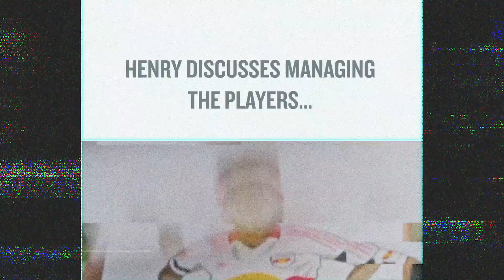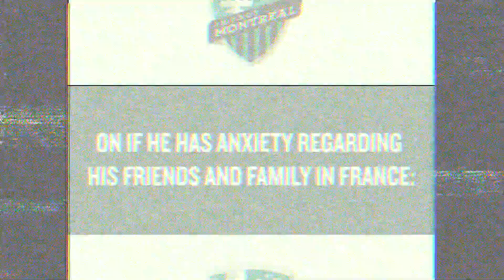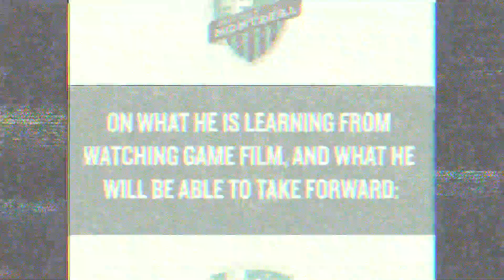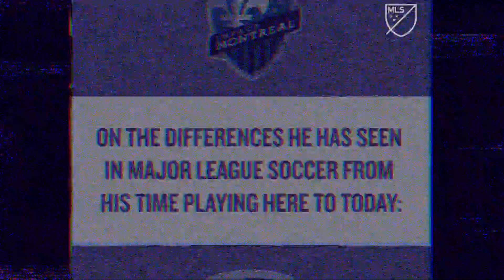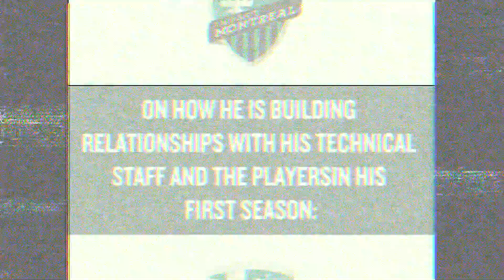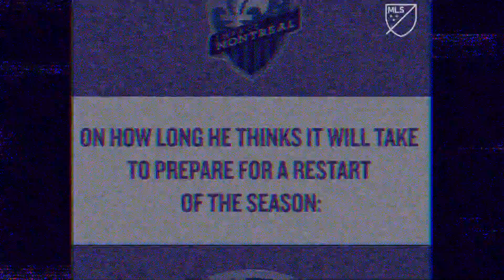Thierry Henry in Quarantine: How He's Coaching Remote & Staying Fit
Exclusive interview with Montreal Impact head coach Thierry Henry. Thierry walks us through what he been up to during quarantine, coaching his players & cooking.